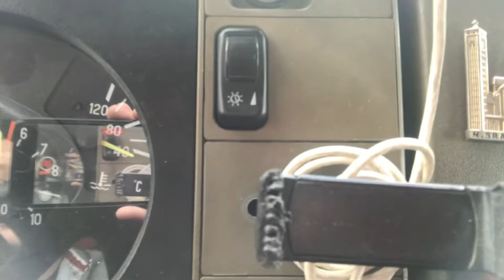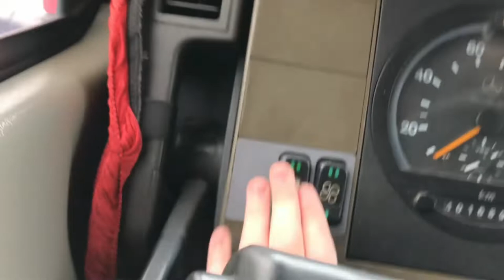trocando o farol de milha da mercedinha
eae gurizada blz   no video de hj mostro a vcs  como trocar o farol de milha espero que tenha gostado deixe o like e se inscreva me siga  no instagram obrigado

obrigado por ter asistido deus cos anjos tudi bão